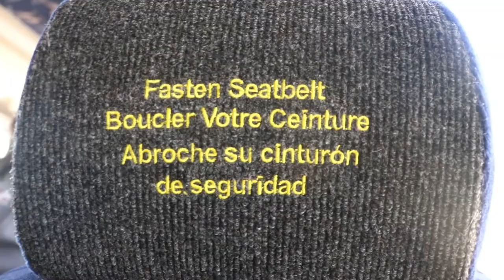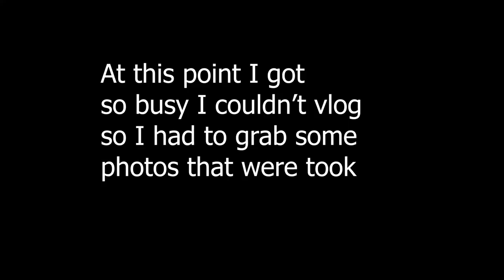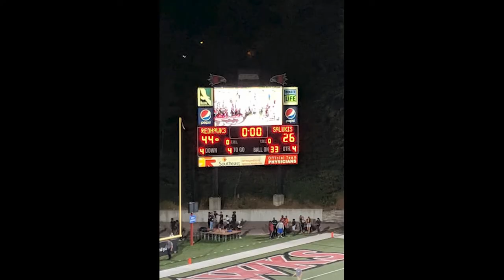Mr! Brightside goes to first football game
What's up everyone Mr! Brightside here bringing you another Vlog! Check out the behind the scenes of the first SIUC football game of the 2019 season!